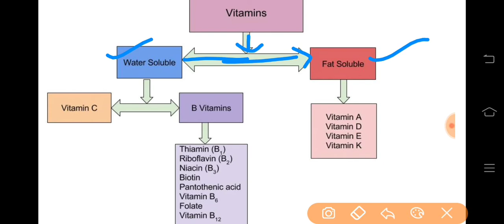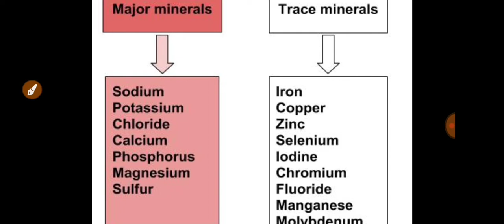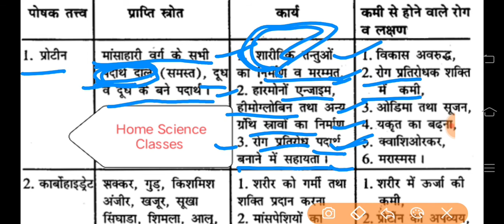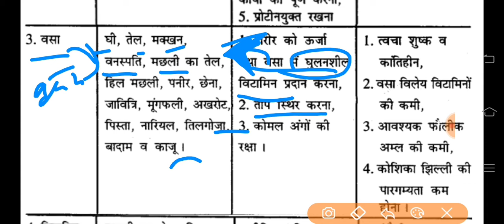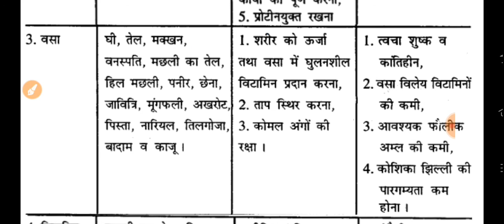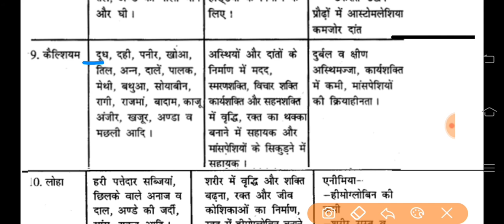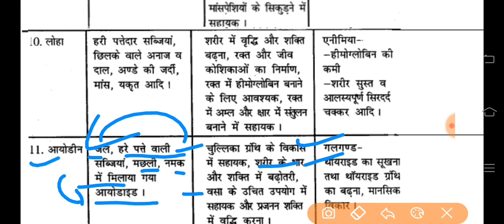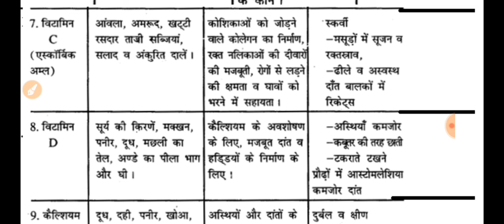पोषक तत्व (Nutrient ) Carbohydrates/Protein/Fat क्या होते हैं और इसकी कमी से होने वाले रोग